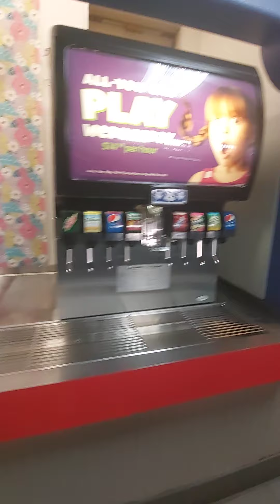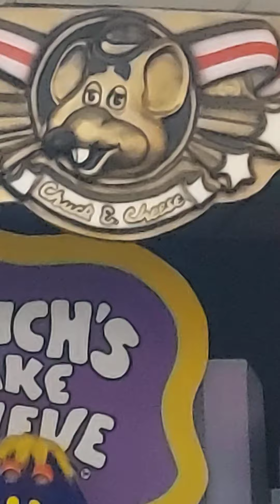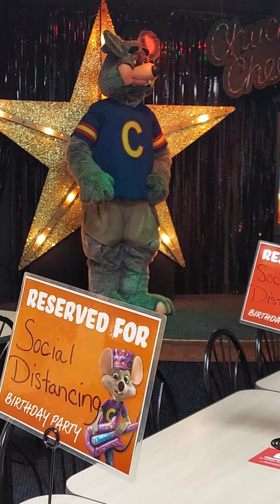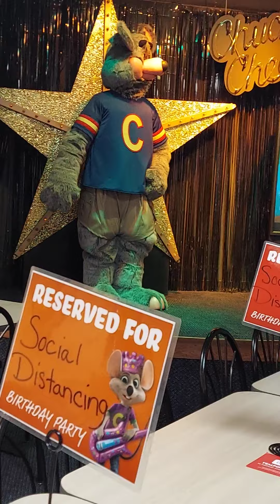Chuck-E-Cheese in La Crosse